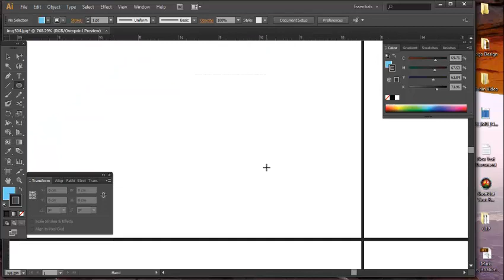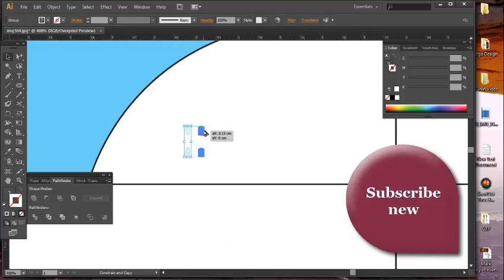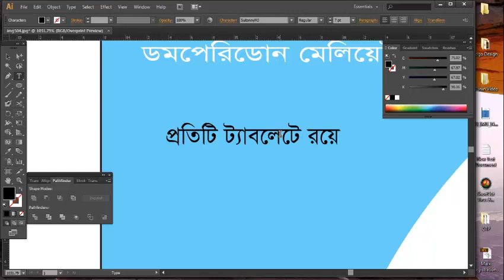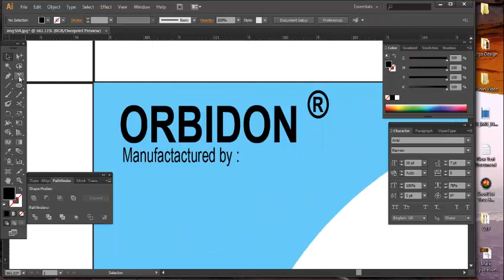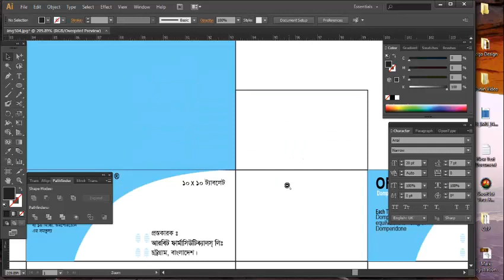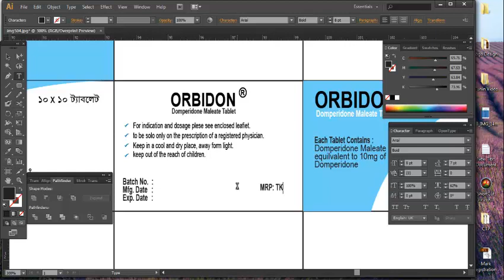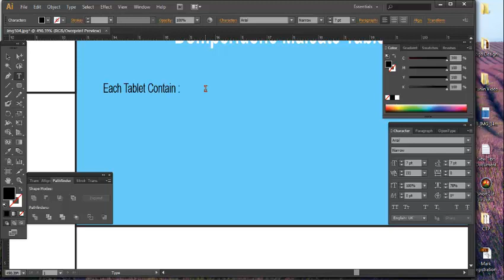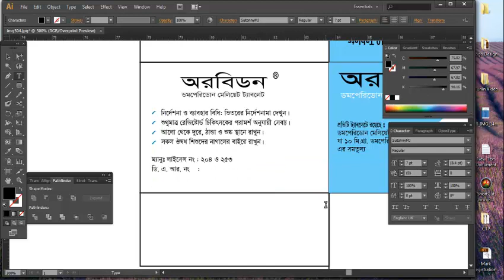How to make carton packaging design / Tutorial Adobe illustrator Cs6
akhane ace packagin design ar layout
ar ace akti company te ja ja lage tar all item type
aro ace logo design..
If you  have some tips to share  let's talk about it in the comments  I will answer to all the questions  I promise